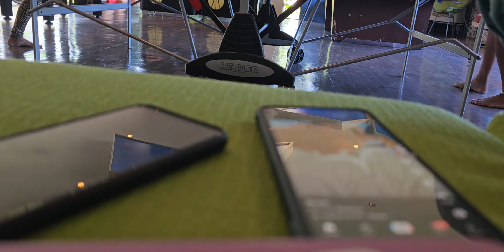I love Table Tennis